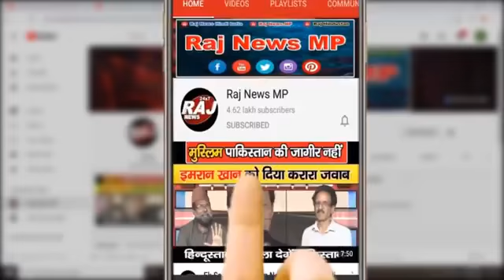Pak media on India will Attack Pakistan in 2022 - pak media on India latest 2020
View all
Video result for pak media on India latest10:47
Pakistani Awam ka imran par foota gussa | Pak Media On India Latest Today
YouTube · Raj News MP
Jan 1, 2020
Video result for pak media on India latest
PREVIEW UNAVAILABLE
11:23
Pak Media Ke Sath PM Imran Khan Ne Live Tv Par Mangi Koum Se Bhikh | Pak ...
3 weeks ago
Video result for pak media on India latest12:07
Bharat Par Imran Khan Ke Jhooth Ki Pak Media Ne Khol Di Pol | Pak Media On ...
1 month ago
PREVIEW
16:33
Pakistan Media Mocks Imran Khan For His Failure In UNGA
YouTube · News Nation
Oct 1, 2019
Video result for pak media on India latest10:10
Pakistan Media Ne Bharat Ki Taarif Ki, Bharat Ne Mehanat Kari Hai | Pak ...
Jan 6, 2020
Video result for pak media on India latest12:20
Bharat Me Corona Cases Dekh Pak Media Heran, India Etna Bada Mulk ...
1 week ago
Video result for pak media on India latest5:32
India Me Investment Ki Line Lagi Hai, Pakistan Me Investment Kyo Nhi Hai ...
Jan 5, 2020
Video result for pak media on India latest6:12
Is Pakistani Anchor Ki Kavita Sun Kar Hasi Nahi Rok Payege Aap | Pak Media On ...
Jan 8, 2020
Video result for pak media on India latest10:20
Pakistan Me Dikha Brahmos missile Ka dar ! |Pak Media On India Today latest
Dec 30, 2019
Video result for pak media on India latest10:06
Pak Media Shocking Reaction On Indian General After Speech In Parliament On ...
Jan 12, 2020
Web results
PAK MEDIA ON INDIA LATEST, PAK MEDIA ON INDIA, PAK ... - YouTube
08-Apr-2020 · NXG NEWS NXG NEWS is India's Hindi News Channel. NXG NEWS channel covers the latest news in politics, ...
INDIA Se Sikho IMRAN Corona Pe Kabo Karna: Pak Media LATEST (With ...
17-Mar-2020 · Pak media saying that because of this the number of Pakistanis who have covid-19 is lower than India. If Pakistan ...
6:41
Image result for pak media on India latest
3:07
16:33
8:11
7:23
5:43
2:40
10:48
13:18
6:27
View all

pak media on india latest today news youtube

pakistani media debate on india latest

pak media on corona
pakistan media news on india
pak media on india latest 2020 youtube
pak media on india feb 2020
pak media on india march 2020
Web results
Video for pak media on India latest
10:47
UPLOADED BY:
Raj News MP
POSTED:
01-Jan-2020
Pak Media Ke Sath PM Imran Khan Ne Live Tv Par Mangi Koum Se ... - YouTube
11:23
UPLOADED BY:
Raj News MP
POSTED:
10-Apr-2020
Bharat Par Imran Khan Ke Jhooth Ki Pak Media Ne Khol Di Pol | Pak ... - YouTube
12:07
UPLOADED BY:
Raj News MP
POSTED:
31-Mar-2020
Pak Media On India Latest - YouTube
5:32
UPLOADED BY:
Raj News MP
POSTED:
05-Jan-2020
10:10
UPLOADED BY:
Raj News MP
POSTED:
06-Jan-2020
Pakistan Medi